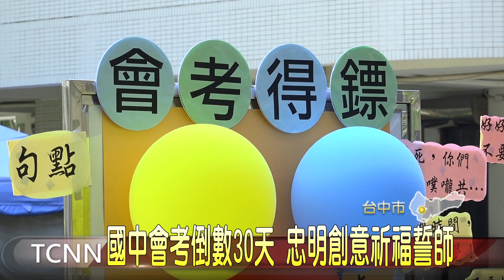國中會考倒數30天 忠明創意祈福誓師-大台中新聞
全國國中教育會考，進入倒數30天，大考來臨，考生們總是特別緊張，因此忠明高中就在校內，為國中部考生舉辦祈福誓師活動，學生用飛鏢射破氣球，象徵衝破關卡奪得高分，老師們也致贈同學金榜題名筆袋，希望藉此安定考生心情，信心大增。「以上新聞可由top NEWS APP收看」